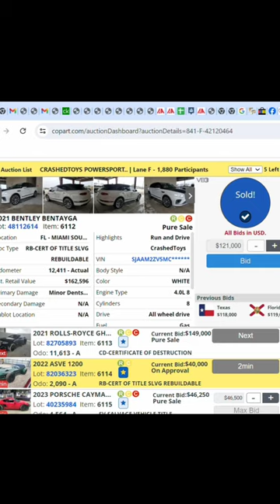Bentley Bentayga и Donkervoort GTO 40 или история о том как мы ничего не купили)))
Добро пожаловать в мир автомобилей с AutoGroup Florida! Наша компания тесно сотрудничает как с официальными дилерами, так и с ведущими страховыми аукционами в США. Мы также гордимся предоставлением широкого спектра услуг по ремонту и техническому обслуживанию. С нашей автомобильной разборкой и обширным запасом запчастей мы гарантируем быстрое и качественное восстановление автомобилей любой сложности! Благодаря глобальной доставке, мы готовы удовлетворить потребности клиентов в любой точке мира. Доверьтесь нам свой выбор, и ваша мечта об идеальном автомобиле станет реальностью с AutoGroup Florida!

📲  лучших  авто у нас в телеграм

I

📲 Больше  полезной  информации  у нас в Инстаграм

 / auto.group.fl